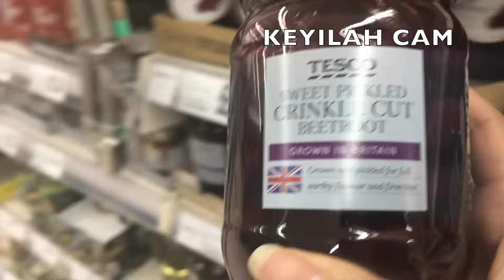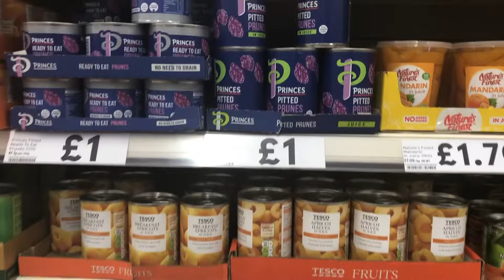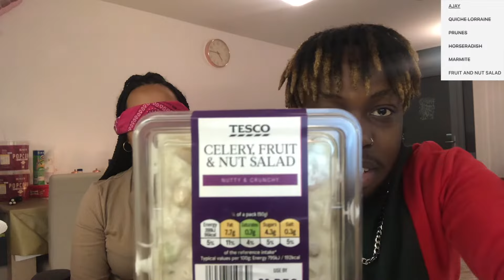Guess The Food Challenge I BLINDFOLDED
Okay, Soo this one got messy, Today we take on 'The Guess The Food Challenge' blindfolded!